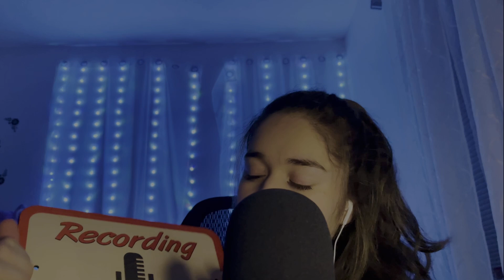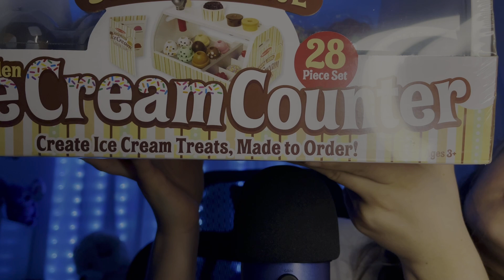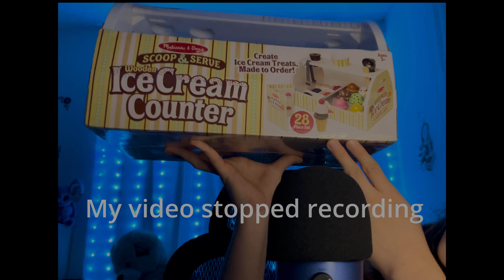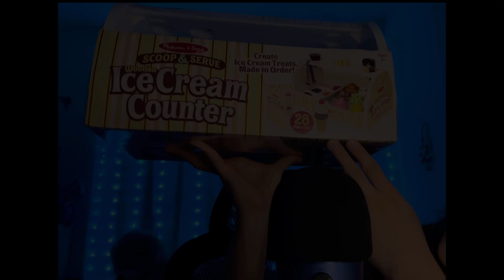ASMR | 🪵 Wooden Triggers 🪵 | Clicky Whispers | Tapping, Scratching, and a new ASMR item announcement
Which was your favorite wooden trigger item? 🤔 AANNDDDD who else is excited for a new wooden item set!